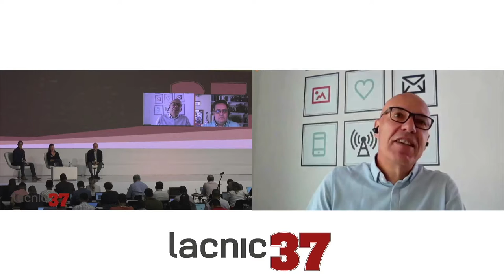Panel: A Journey across the Four Technical Dimensions of the Internet